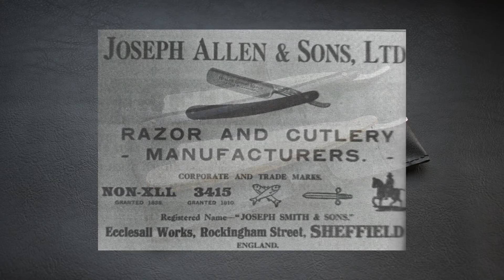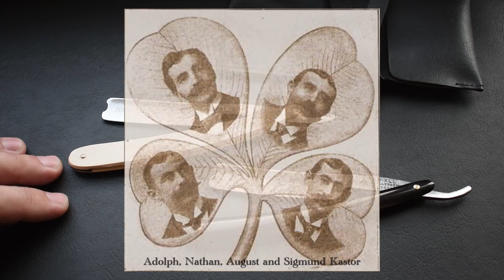Опасные бритвы Joseph Allen & Sons, NON-XLL, Sheffield